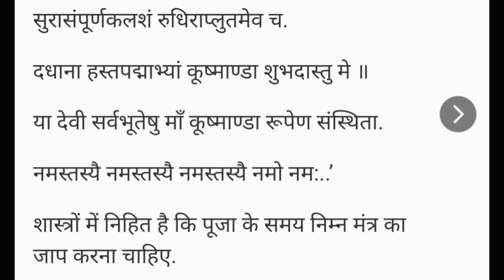Navratri day 4 | Mata Kushmandaki Katha | शारदीय नवरात्रि के चौथे दिन कूष्मांडा माता की कथा